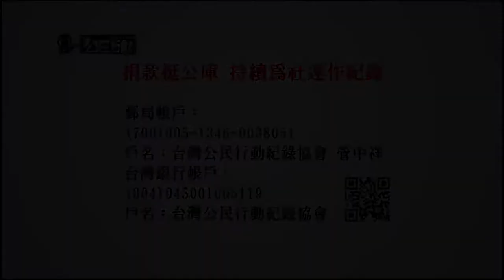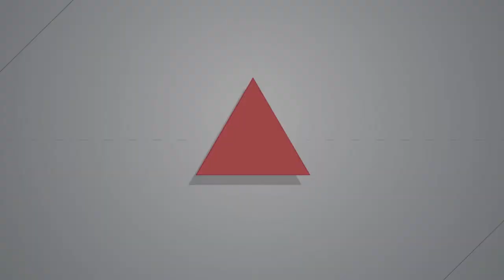2015.04.21 走過二二八 鍾逸人演講節錄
104年4月21日，鍾逸人先生應邀來到中正大學演講，鍾逸人先生在二二八事件爆發時，與謝雪紅等人組織的知名的武裝民兵團二七部隊，描述六十幾年前的事件仍栩栩如生。在會場除了許多青年學子到場聆聽外，也不乏白髮蒼蒼的老先生、老太太，本篇報導節錄鍾逸人先生談論二二八事件爆發時，剛從看守所出來的他並不知道消息，直到與楊逵在台中巧遇，臨機應變、動員學生、號召市民大會的始末。